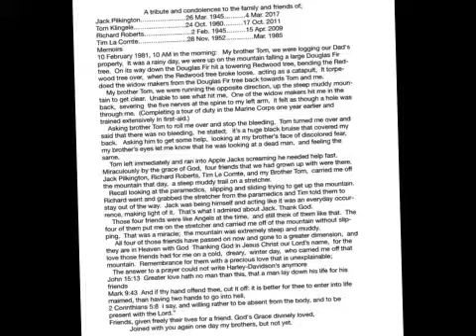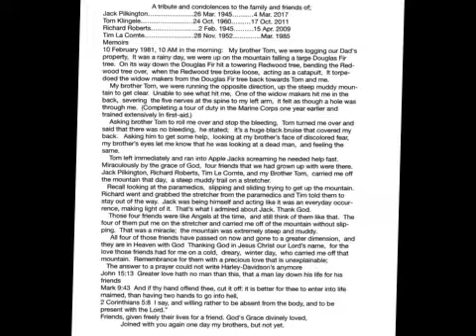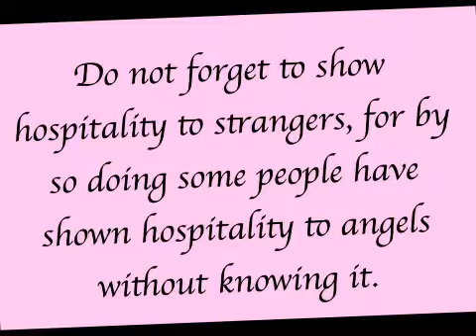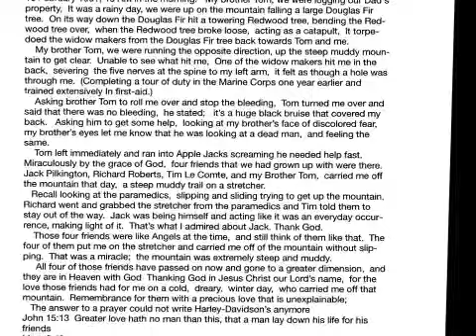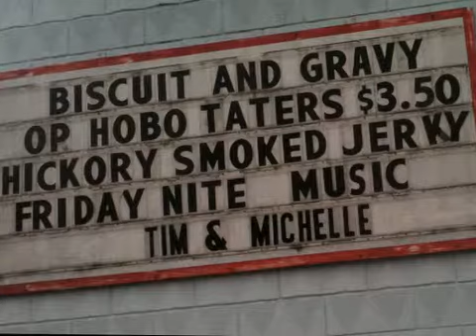Tim and Michelle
In memory of Tim La Comte Richard Roberts, Jack Pilkington, Tom Klingele, pictures from Michelle and Tim's photos